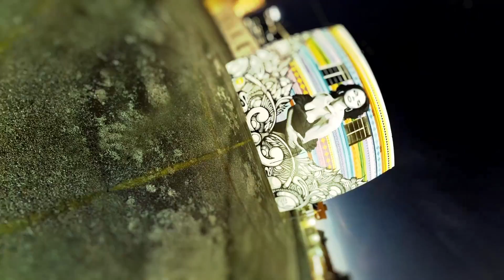SIRENS - Macy Swaim Choreography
SIRENS.
Society can be a siren.
Beautiful and intriguing on the outside.
Dangerous and manipulative on the inside.

Choreography by Macy Swaim
Filmed by Rob Fisher

Dancers:
Simone Delozier
Ellie Soto
Hannah Bounds
Abby Mel
Effie Tutko
Lonni Olsen
Kourtnie Labay
Karle Robinson
Lexee Smith
Haley Jonae
Kat Cheng
Jenna Beltran
Sam Holmberg
Traci Shwartz
Mariah Spears